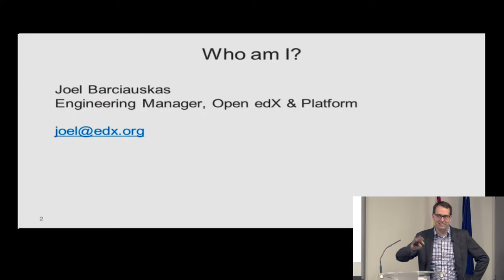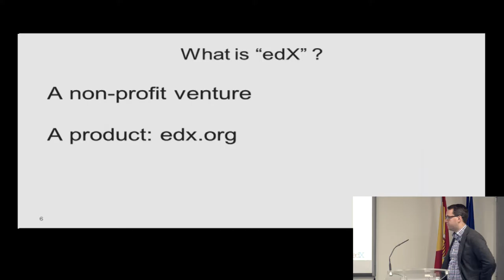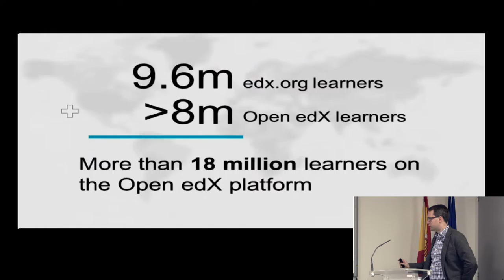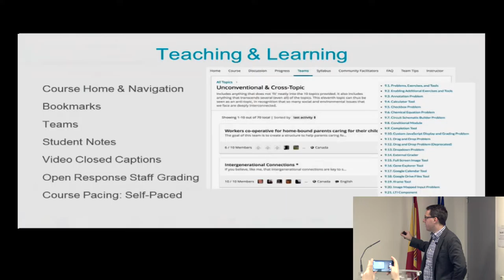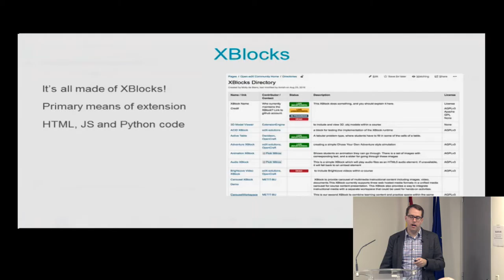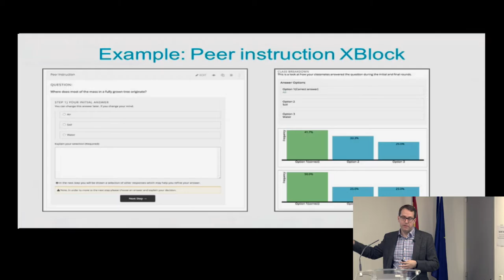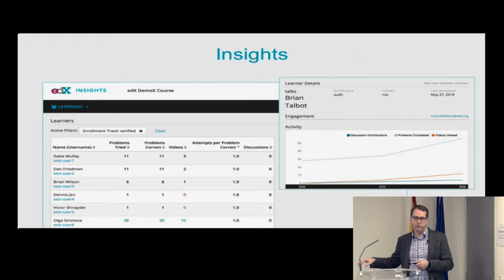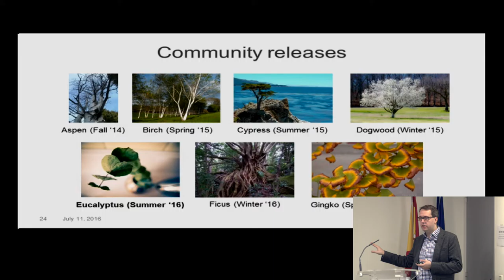Jornada Red.es-UC3M sobre Formación Digital con Tecnología Abierta. Joel Barciauskas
Segunda parte de la Jornada Red.es-UC3M sobre Formación Digital con Tecnología Abierta, celebrada el 18 de noviembre de 2016. En este vídeo se recoge la intervención de Joel Barciauskas (Engineering Manager, Open Source, edX, USA). Más información en esta página